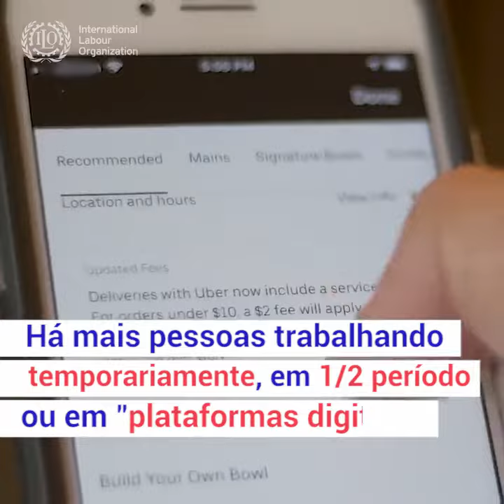OIT pede apoio a trabalhadores autônomos em meio à pandemia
Se você é um(a) trabalhador(a) autônomo(a), quem paga pelo seu seguro social?

Hoje há mais pessoas trabalhando temporariamente, em meio período ou em 'plataformas digitais', mas muitas delas não estão protegidas por qualquer seguro-desemprego.

A COVID-19 demonstrou a importância da proteção social para as(os) trabalhadoras(es).

A Organização Internacional do Trabalho (OIT) orienta a todos os países que garantam um nível básico de seguridade social, independentemente da situação de emprego.